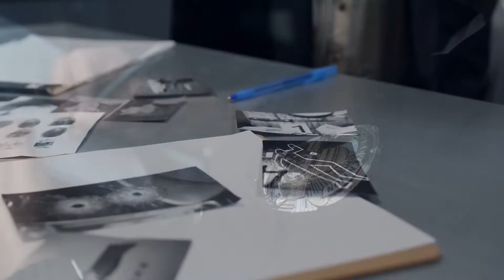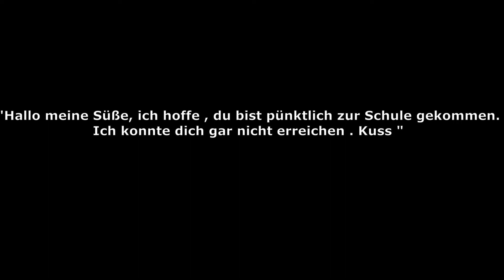Vermisst seit 2019 Rebecca Reusch // Teil 1 // Rätselhafter Fall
Seit über 2 Jahren wird Rebecca nun schon vermisst.
Das ganze Land ist von diesem Fall geschockt ,
da sie auf mysteriöse Weise verschwunden ist .
Jede Hilfe zählt !!

❗ Hierbei handelt es sich um eine Dokumentation , die im pädagogischen und dokumentarischen Kontext zuzuordnen ist. Es dient lediglich zur Aufklärung und sollte von Niemandem anders wahrgenommen werden. Von den Handlungen der Personen aus der Dokumentation wird sich distanziert !